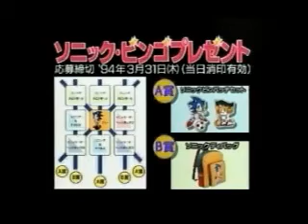Sonic Commercial collection (Better Quality and Sound)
I hope this one works, if not I will try the XVIDAVI quality.

I did this with a DVD recorder rather than Dazzle which I used for the old one back in the day.

So I hope you enjoy this. :)

I got all these from Sonic Jam.